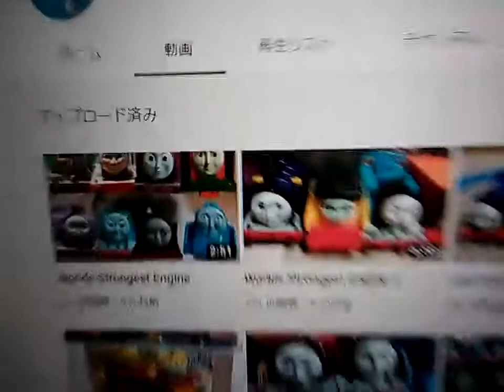Thomas AND Friends World's Strongest Engine 582